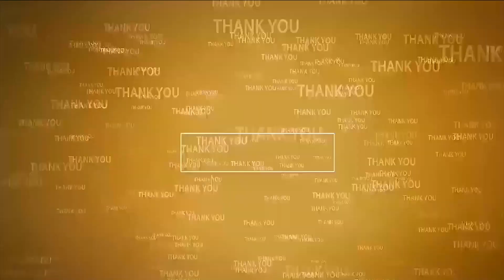జ‌ర్న‌లిస్టుల సేవ‌లు అభినంద‌నీయం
- ఆదికేశ‌వ‌రెడ్డి
- తోట‌ప‌ల్లిగూడూరు N3 న్యూస్ ప్ర‌తినిధికి స‌న్మానం